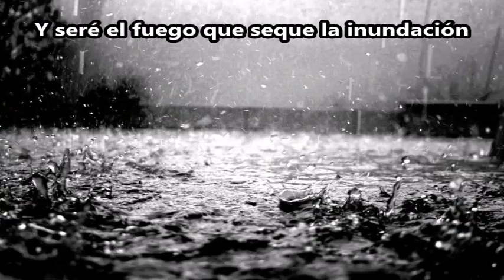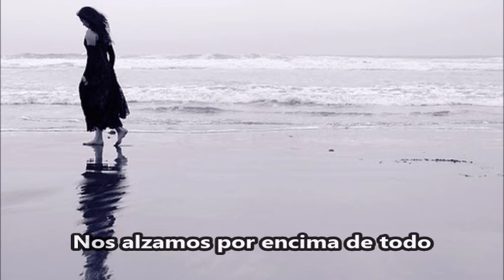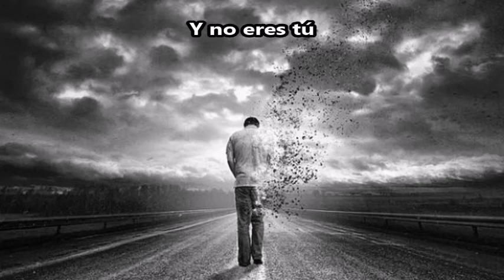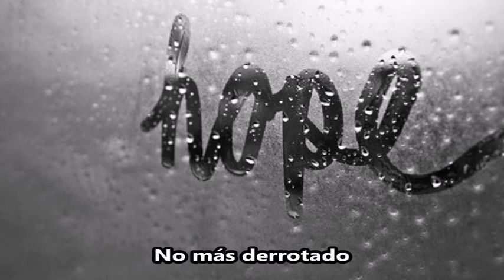Breaking Benjamin - Defeated - Sub español